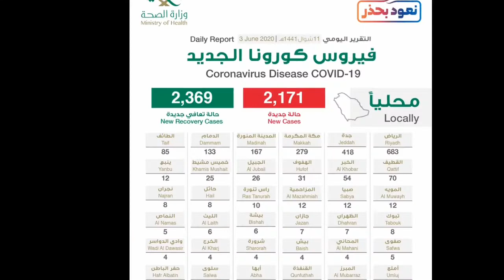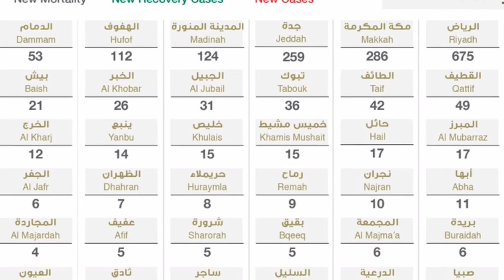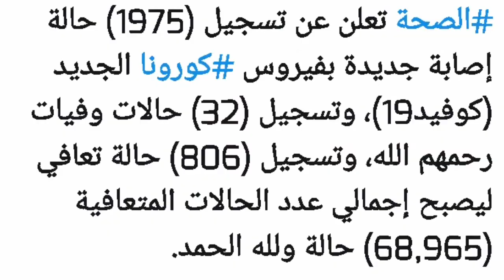how many cases of corona virus have been recorded in saudi arabia today 4-6-2020, corona update ksa,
how many cases of corona virus have been recorded in saudi arabia today 4-6-2020, corona update ksa, corona update saudi arabias today,